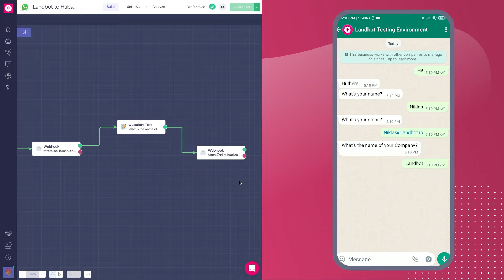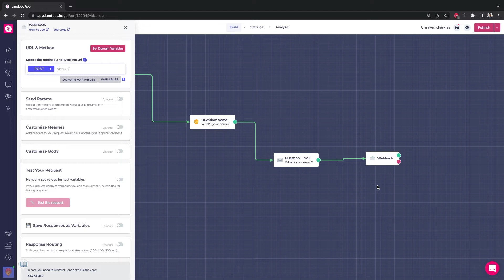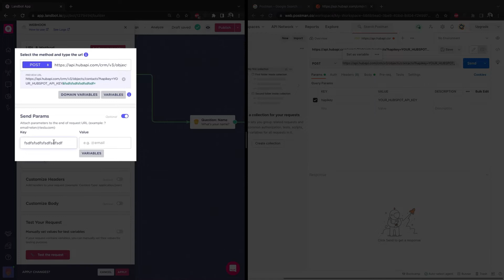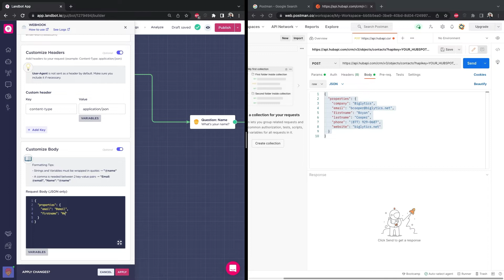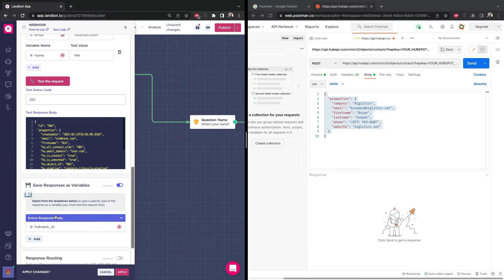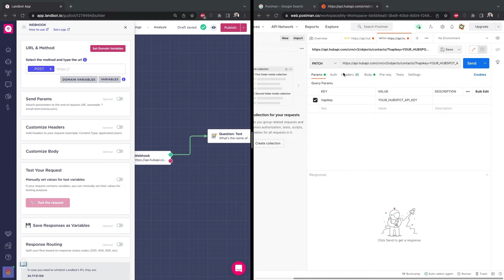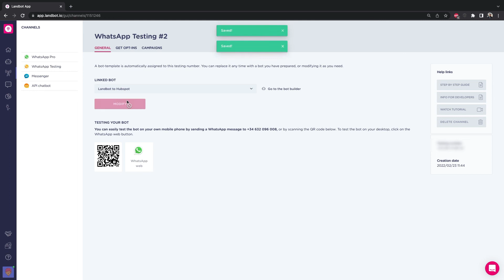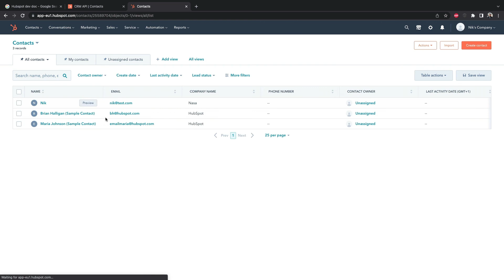Send User Data from WhatsApp to your CRM | Webhook Block | Landbot Integrations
Ever wondered how much you could do with Landbot? Well, today you’ll learn about one of the most complete integrations we have, the Webhook Block! Which will grant you the ability to interact with almost any API of your choice.

For that, there are a set of steps we will follow:
- First, we will create the bot with its basic questions.
- Then, in the HubSpot API documentation, we will copy the code we need to create a contact.
- Thirdly we will use Postman, an application used for API testing, that will dissect that code and simplify the next process.
- That will be setting up and testing the Webhook Block in Landbot.

This tutorial only scrapes the surface of the possibilities you can achieve building WhatsApp chatbots with Landbot.

Earn up to $350 when you refer your friends to Landbot!!

Already have a Landbot account? Log in here!

Video Sections:
0:00 Intro
0:23 What are we Building?
0:57 Steps the Video will Follow
1:32 Building the WhatsApp Chatbot
2:07 Sending Data to CRM via Webhook
6:16 Updating CRM Contact Directly from your Chatbot
9:50 Testing the WhatsApp Chatbot
10:43 Recap
11:17 Outro